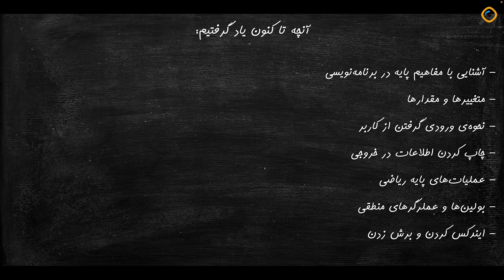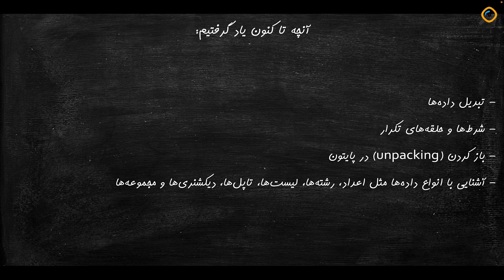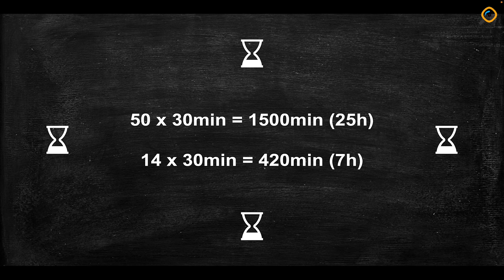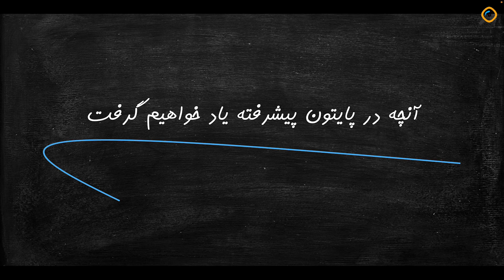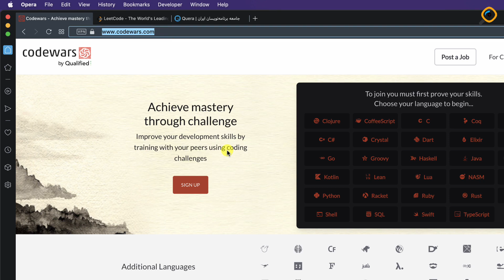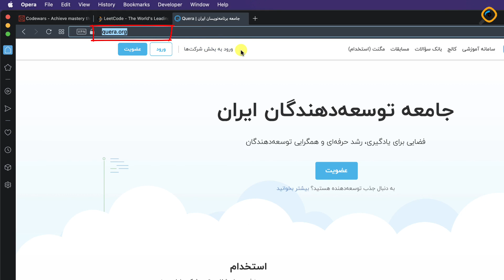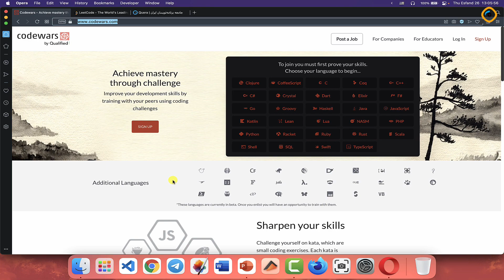۵۱- آموزش برنامه نویسی پایتون (Python) از مقدماتی تا پیشرفته - جمع بندی پایتون مقدماتی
آموزش برنامه نویسی پایتون (Python) از مقدماتی تا پیشرفته - قسمت ۵۱
جمع بندی پایتون مقدماتی

Python Basics Conclusion

توضیحات:
امروزه زبان برنامه نویسی پایتون (Python) به عنوان یه زبان محبوب و همه فن حریف شناحته میشه که یادگیری اون هم آسونه، چون به راحتی میشه اون رو خوند و ترجمه کرد. اگه تازه قراره برنامه نویسی یاد بگیرین، بهتره با یه زبان برنامه نویسی آسون شروع کنین که گیج  و خسته نشین، به همین خاطر پایتون یه انتخاب خیلی خوبه. در این قسمت پایتون مقدماتی رو جمع بندی می‌کنیم و همچنین با مطالب پایتون پیشرفته آشنا می‌شیم.